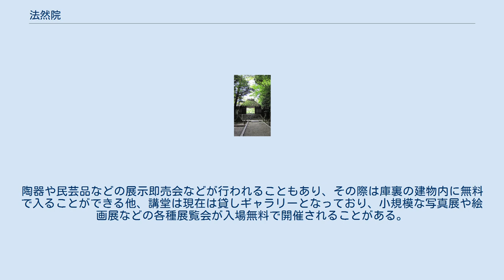法然院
法然院（ほうねんいん）は、京都市左京区鹿ヶ谷にある単立の寺院。
元は浄土宗であったが独立し、現在は単立宗教法人である。
正式名は「善気山法然院萬無教寺」と号する。
別称には「本山獅子谷法然院」がある。
現在、寺の一部を定期的に講演会やコンサートなどを催す場として開放している。
 寺の起こりは鎌倉時代に法然が弟子たちと共に六時礼讃行を修した草庵に由来するという。
 江戸時代の延宝8年（1680年）に、知恩院の38世である萬無が法然ゆかりの地に念仏道場を建てることを発願し、門弟の忍澂と共に再興したとされる。
 元は浄土宗内の独立した一本山であったが、1953年（昭和28年）に浄土宗より独立し、単立宗教法人となる。
 1984年（昭和59年）に就任した現貫主は31世の梶田真章（かじたしんしょう）。
父親の前貫主橋本峰雄は、神戸大学教授を務めた哲学者である。
 哲学の道近くという立地も関係して、春秋の観光シーズンには大勢の参拝者がある。
 境内の拝観は無料であり、6:00から16:00の拝観時間には、自由に境内を参観できる。
 通常は本堂等の建物内は非公開である。
建物内の有料一般公開が年2回行われる。
春の一般公開が4月1日から7日まで、秋の一般公開が11月1日から7日である。
その間は大学の古美術部などの学生ガイドが常駐する。
陶器や民芸品などの展示即売会などが行われることもあり、その際は庫裏の建物内に無料で入ることができる他、講堂は現在は貸しギャラリーとなっており、小規模な写真展や絵画展などの各種展覧会が入場無料で開催されることがある。